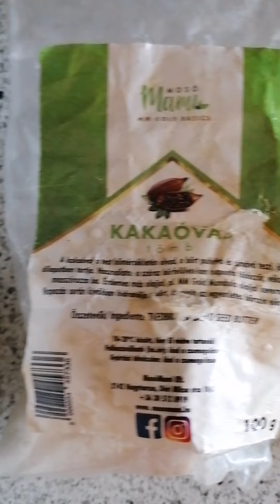Rúzs készítése otthon, próbáld ki te is 😉lipstick